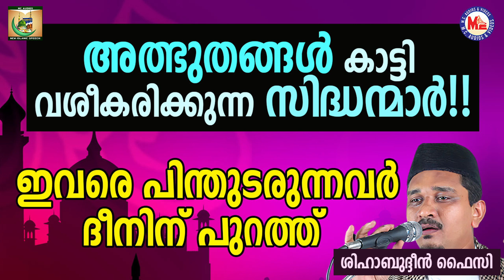അത്ഭുതങ്ങൾ കാട്ടി വശീകരിക്കുന്ന സിദ്ധന്മാർ!! | Shihabudheen Faizy | Ahankaram 22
"അഹങ്കാരം എങ്ങനെ ചികിത്സിക്കാം" എന്ന വിഷയത്തെ പറ്റിയുള്ള ശിഹാബുദ്ധീൻ ഫൈസി ഉസ്താദിന്റെ പ്രഭാഷണങ്ങൾ അടങ്ങുന്ന ഒരു Volume ആണ് ഇത്. എല്ലാ സഹോദരങ്ങളും ഇതിലെ വീഡിയോസ് കാണുകയും നിങ്ങളുടെ സുഹൃത്തുക്കളിലേക്ക് എത്തിക്കുകയും ചെയ്യുമെന്ന് വിശ്വസിക്കുന്നു. എല്ലാ സഹോദരങ്ങൾക്കും അള്ളാഹു തൗഫീഖ് നൽകി അനുഗ്രഹിക്കുമാറാകട്ടെ. ആമീൻ, അൽഹംദുലില്ലാഹ്.